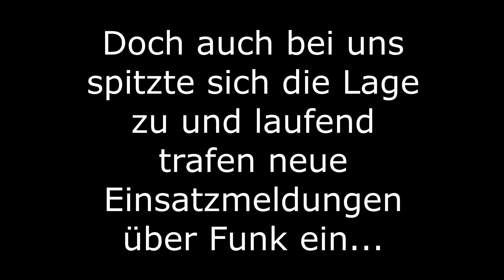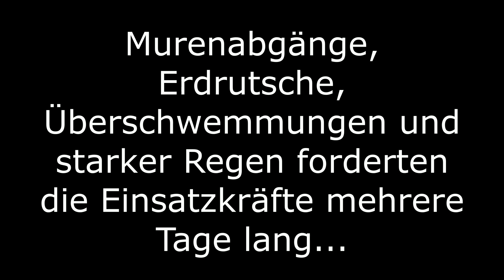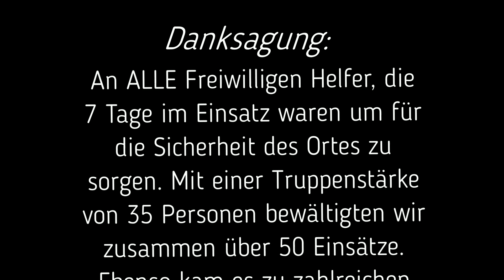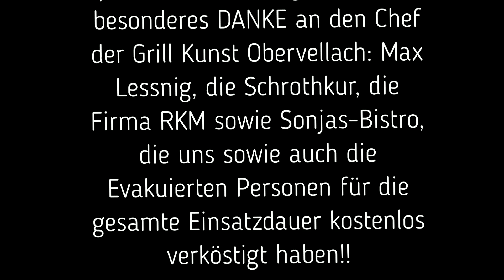RKM LokalTV - FF Obervellach Unwettereinsatz 17. bis 23.11.2019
FF Obervellach Unwettereinsatz 17. bis 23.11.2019

Bitte beachten: Auf YouTube werden nur einige RKM LokalTV Beiträge Online gestellt. Die anderen Beiträge sieht man mit einem Kabel-Anschluß bei der RKM.